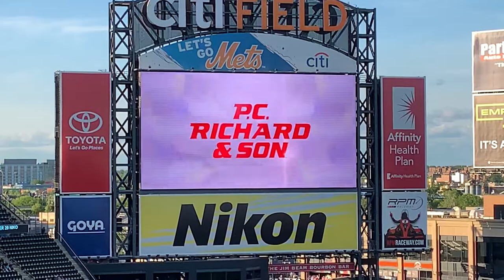Noah Syndergaard intro 2019